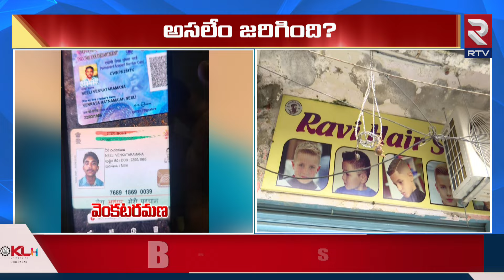ప్రేమ వ్యవహారమే హత్యకు కారణమా? | Hyderabad SR Nagar Hanuma Boys Hostel Incident | RTV News